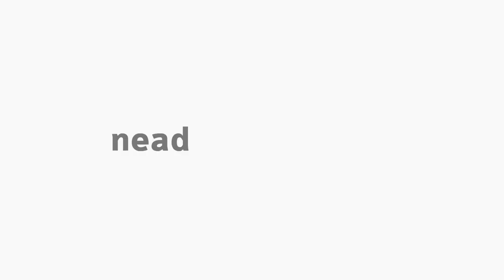[PED] Psicologia da Educação II - Apresentação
Psicologia da Educação II com o professor José Alexandre de Lucca na disciplina de Psicologia da Educação para o curso de Pedagogia.  Apresentação.